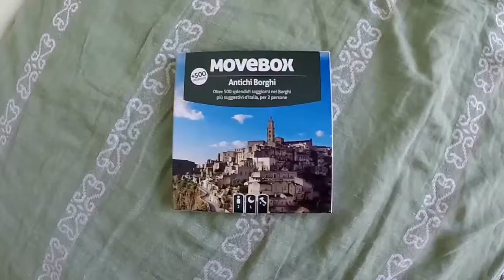Un Weekend @ Arpino